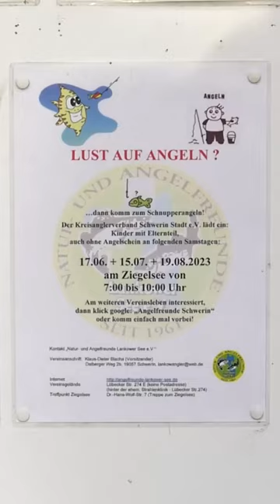Wir wollen bleiben! Schweriner Angler-Verein kämpft ums Überleben